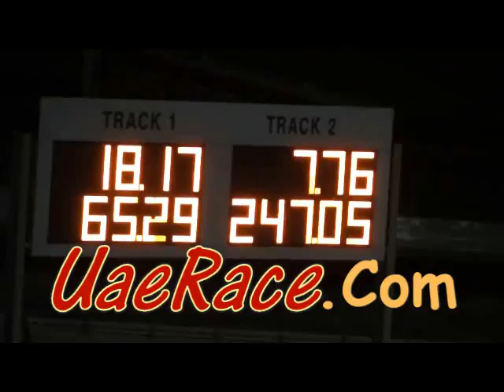Abdulla Al Suree VS Emad Al Jassim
uae drag speed uaerace race car motorplex uaq umm al quwain